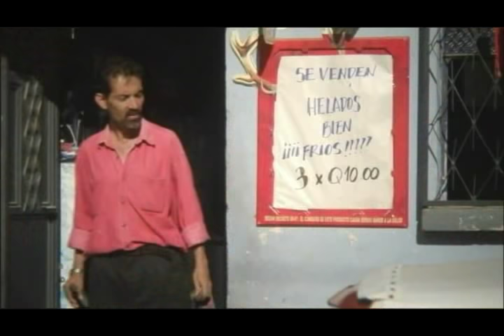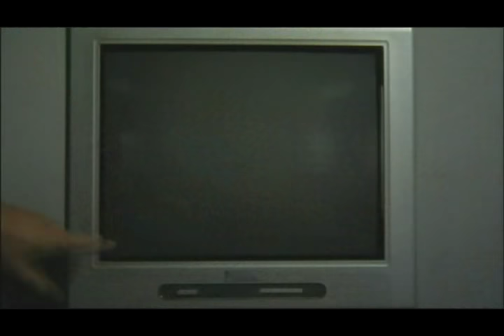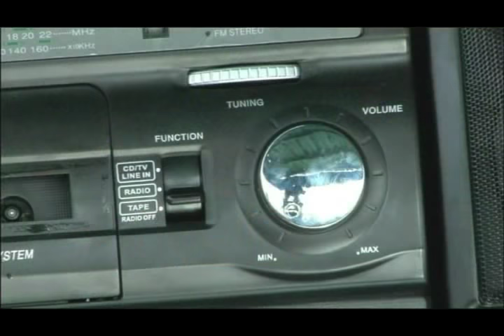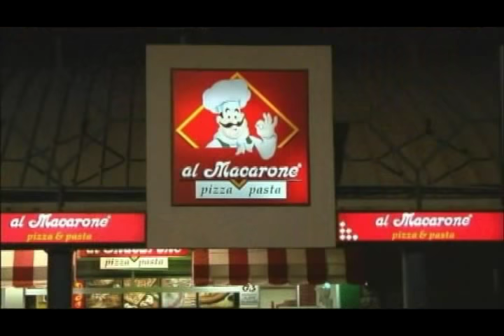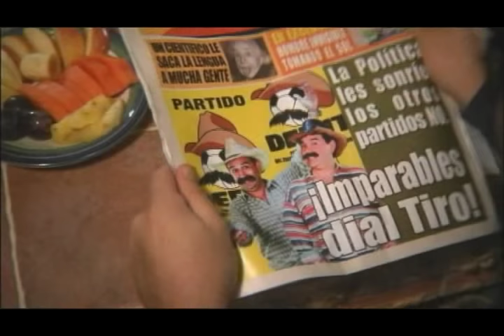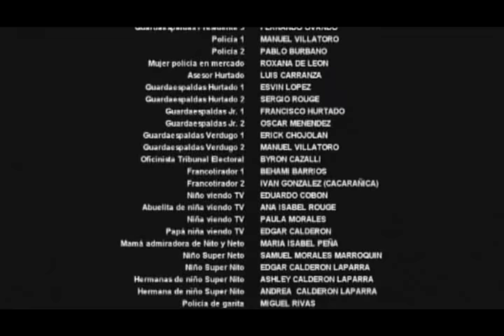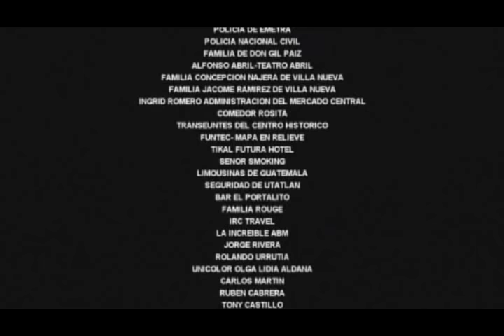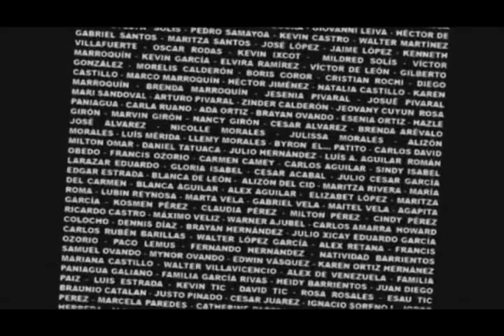UN PRESIDENTE DE ASOMBRERO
Es una pelicula desde el punto de vista es un a  satira al sistema politico de Guatemala,  sus  primeras intenciones de Jinmy a la  presidencia  de Guatemala y el sueno  por  cambiar  a  Guatemala y convertirla  en un pais  bello y pacifico.